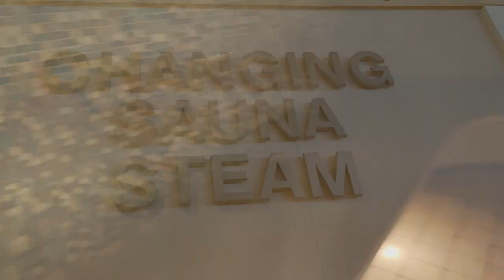Foghat - Slow Ride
This was taped aboard the Rock Legends cruise ship. It wasn't a slow boat to China, it was a Slow Ride to The Bahamas! I added a few images from the cruise to enhance the video and the lyrics. This will give you a great idea what a rock cruise is like. and the band played their biggest hit smokin' hot!